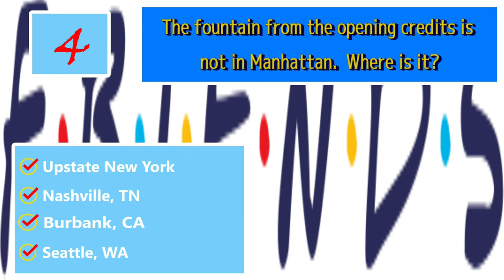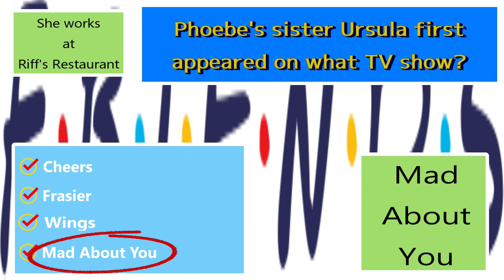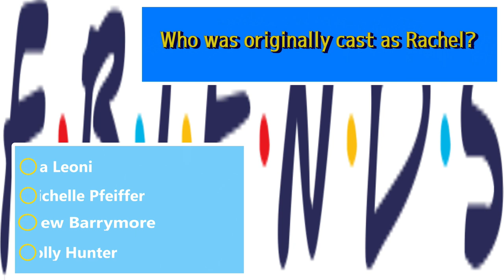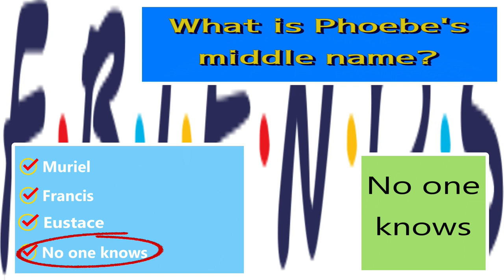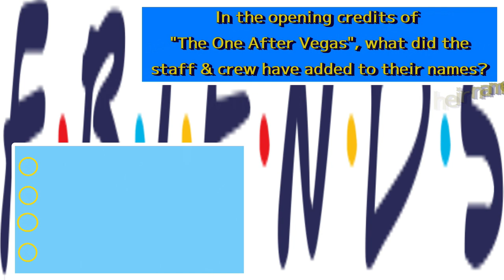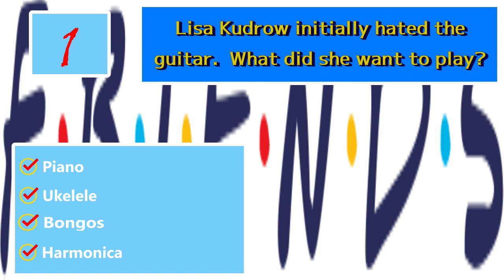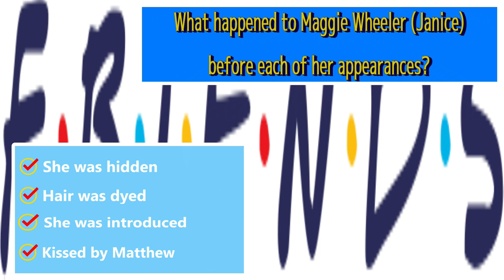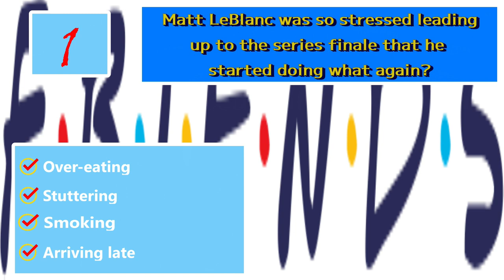FRIENDS TRIVIA Game / 20 Questions / Voiced Version / Challenge Quiz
This is my Voiced Version

Today's episode is a series of General Knowledge questions about the TV show Friends.  Nothing specific to seasons, just questions that cover the entire series.  Have fun!